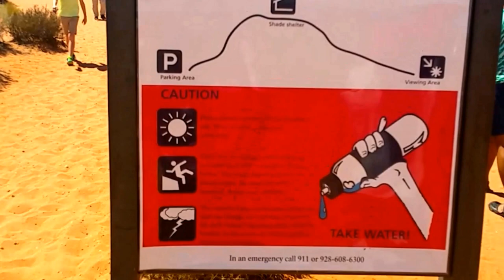Antelope Canyon, Page Arizona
Family trip to Antelope Canyon and Horseshoe Bend

Sorry for the excessive shaking, Everything was shot with my phone so yeah..

I rushed the editing on this, I had to much videos to go through

 it would have been way to long. that's why you see a most of the shots sped forward

If you liked the video go and Subsribe (if you want to)